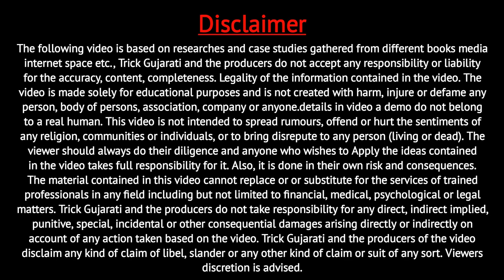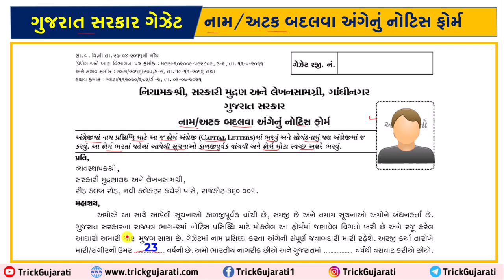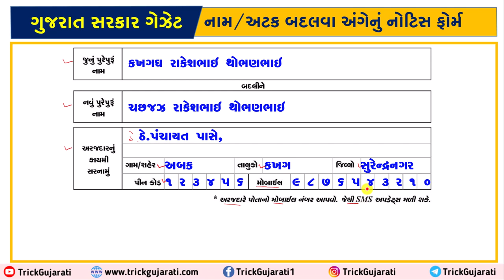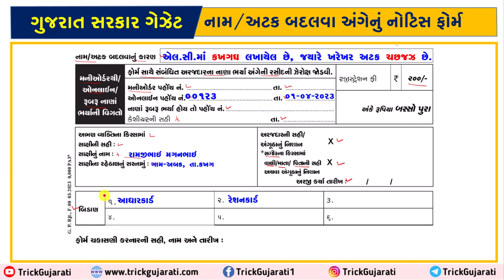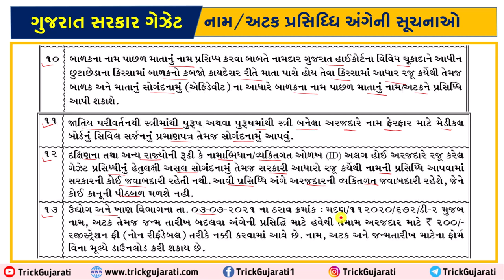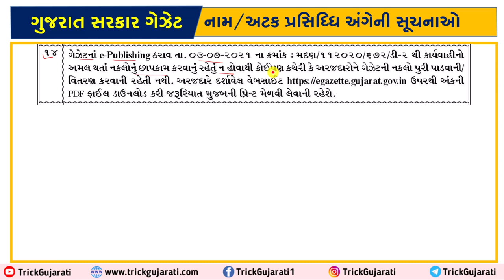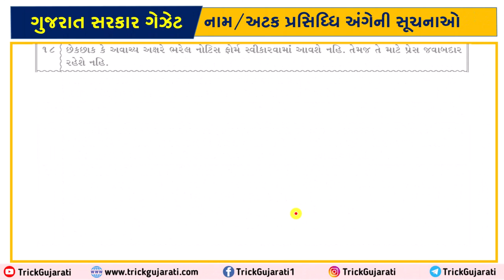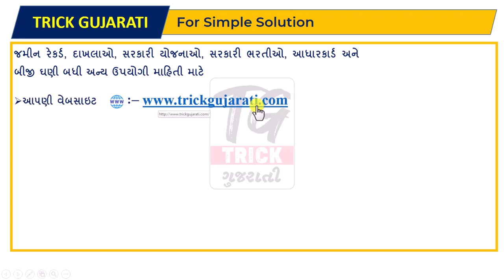નામ/અટક બદલવા ગેઝેટ કેવી રીતે કરાવવું | How to change Name/Surname in Government Gazette